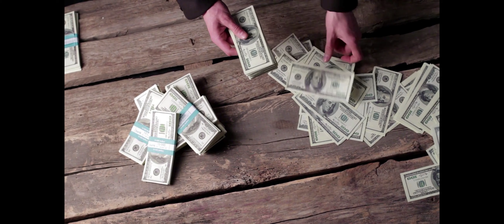MORTAL ONLINE 2 | 26 СОВЕТОВ НОВИЧКАМ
🟦 MORTAL ONLINE 2
🟦 ЖАНР: MMORPG | Песочница | Экшен
🟦 ПЛАТФОРМА: PC
🟦 РАЗРАБОТЧИК: Star Vault AB
🟦 ОСОБЕННОСТИ: Ранний доступ, Экшен, Ролевая игра, ММО, Инди, Песочница, От первого лица, MMORPG